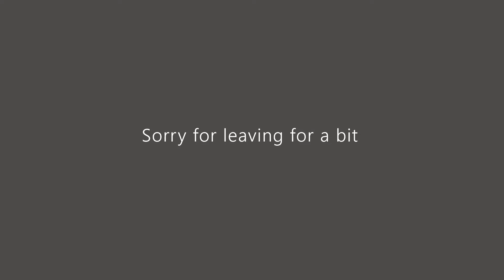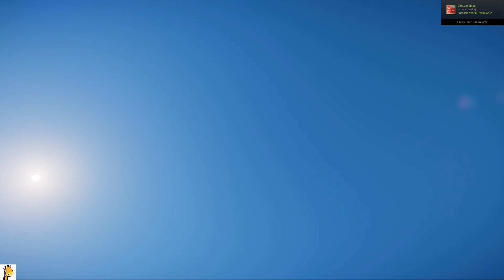SUN BEARS! | Planet Zoo | Panthera Zoo S1 E91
I'm back!

0:00 Intro
0:12 Time-lapse
1:30 I HAVE A SECOND CHANNEL
1:40 Time-lapse
3:34 Habitat Shots
3:58 Animal Shots
4:32 Guest Viewing